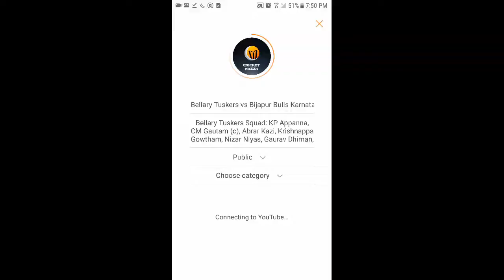Bellary Tuskers vs Bijapur Bulls Karnataka Premier League 2019 Live Watch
Bellary Tuskers Squad: KP Appanna, CM Gautam (c), Abrar Kazi, Krishnappa Gowtham, Nizar Niyas, Gaurav Dhiman, Abhishek Reddy, Zeeshan Ali Sayeed, Bhavesh Gulecha, Srinivas Sharath, Karthik CA, Prasidh Krishna, Devdutt Padikkal, Santok Singh, Ruchir Joshi , Vishnu Priyan, Suraj Reddy, Sharana Basawa

Bijapur Bulls Squad: Bharath Chipli (c), Raju Bhatkal, Santhebennur Akshay, Bhareth NP, Suneel Raju, Gonnabattula Chiranjeevi, KC Cariappa, Naveen MG, Prateek Jain, Liyan Khan, Samarth Ooty, R Praveen Kumar, Pranav Bhatia, Jashwanth Acharya, Swapnil Yelave, Suraj Kamath, Shimon Luiz, Mohit BA